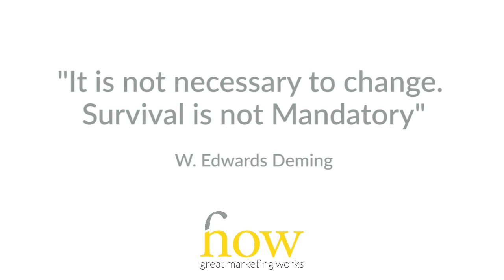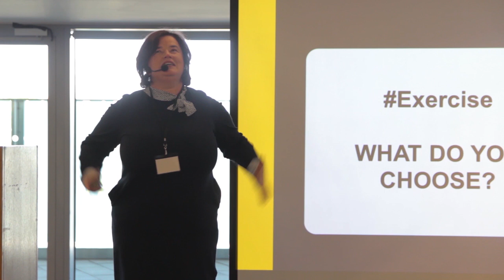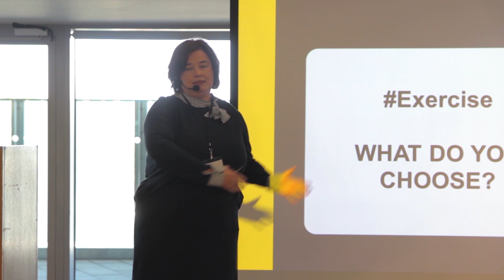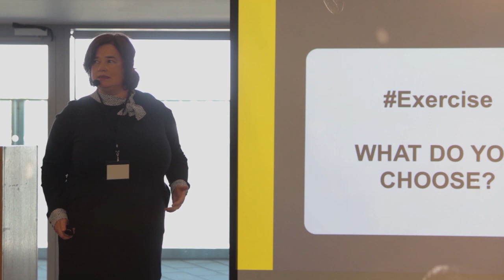Thrive Series #3 - Survival is Not Mandatory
What matters to you? Does it matter if you survive or if you thrive? That’s the question we’re asking in our latest video. It’s the third video in HowGMW’s four-part Thrive video series.

We’ve got a powerful message in this video. Survival is not mandatory. What does that mean?

It means that you can choose to go beyond Survive and into Thrive.

How does it feel to choose Thrive? How does it feel to get out of bed in the morning and say, "I choose thrive" or "I choose me"?